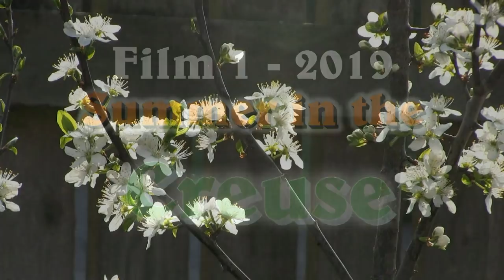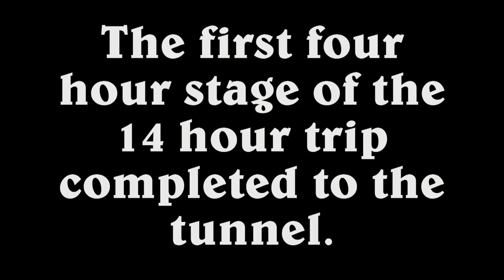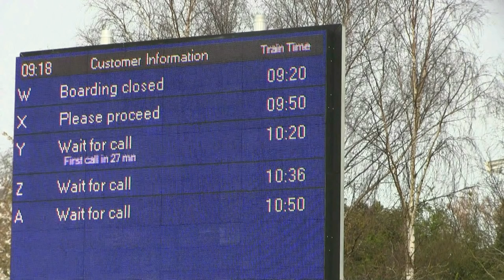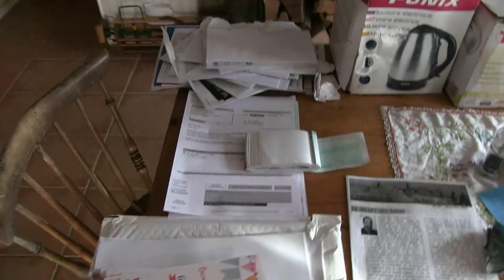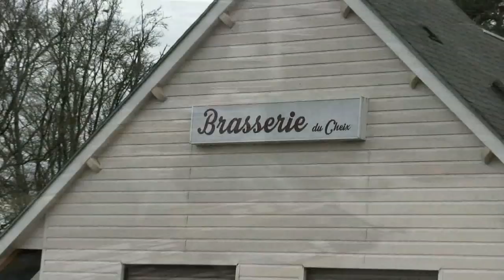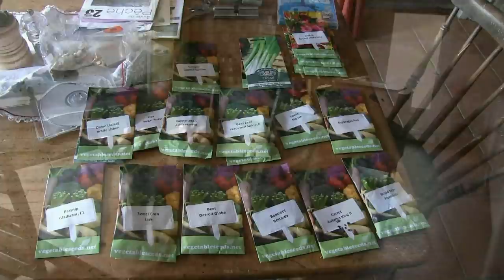Film 1 - Life in the Creuse - Summer 2019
The first VLOG of summer season 2019 as I get back into my life in The Creuse. Flowers arriving, morning mists, big bream and gardening.